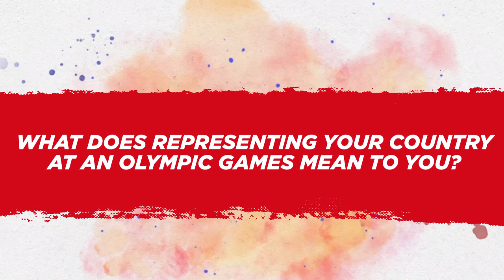Olympic Games Tokyo 2020: Spotlight on China